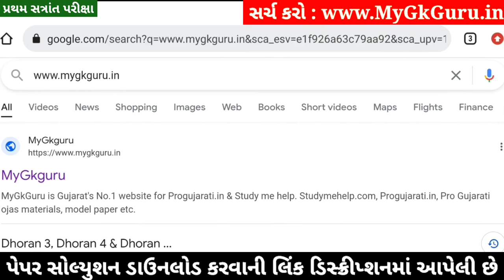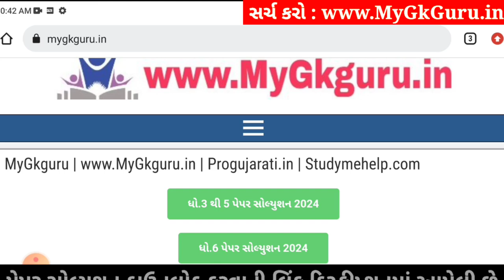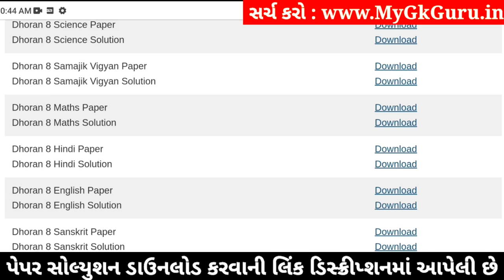Dhoran 8 Sanskrit Paper Solution 2024 STD 8, Std 8 Sanskrit Paper Solution 2024 80 Marks, 24/10/2024